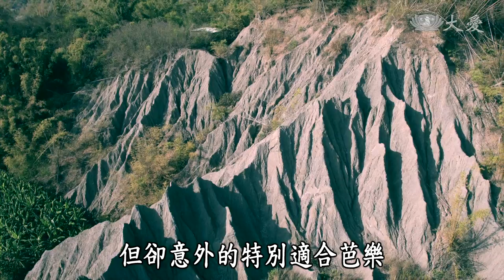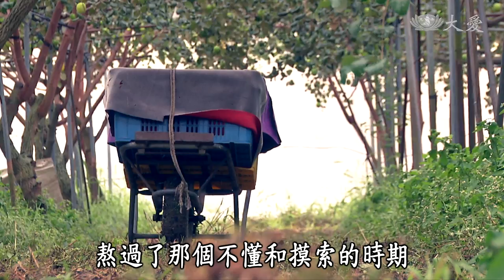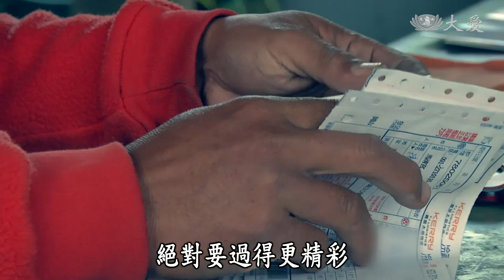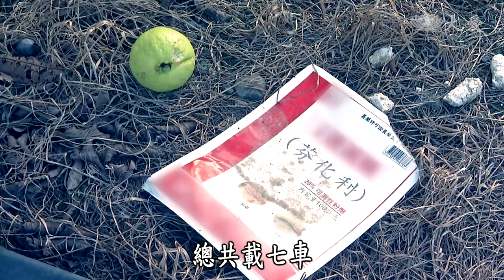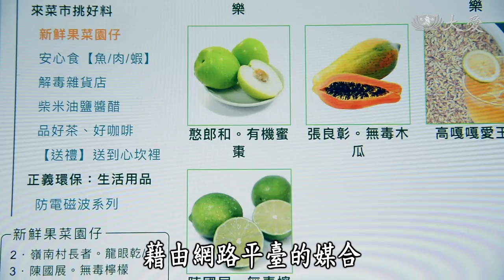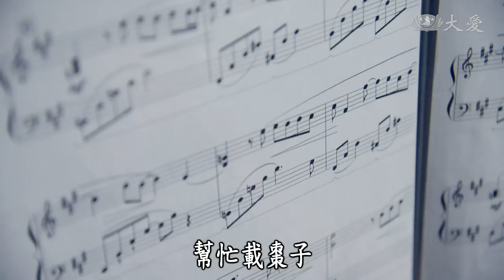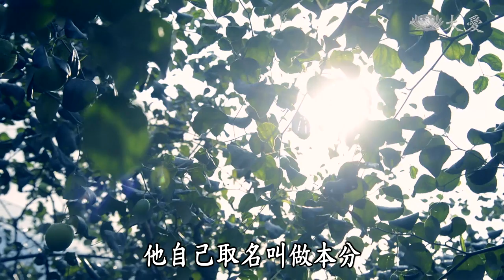【農夫與他的田】20180427 - 把果樹交給大自然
高雄市燕巢區最富盛名的水果就是芭樂與棗子，而這都要歸功於當地的泥火山地形，因為燕巢區火山泥的土壤富含鎂的成分，致使當地的農作物特別好吃，但是好吃不代表環保健康。
在當地土生土長的楊安和，一開始的職業是堆土機司機，在工作的過程中，接觸到很多土壤，看到很多受到污染的土壤，等到他返鄉，才驚覺為什麼河裡的魚都不見了，於是當他決定要回鄉種田的時候，他就決定不讓農藥和化肥進入到果園。
經過二十餘年，從當初燕巢區只有他一個有機棗農農夫，到現在有了第二個有機棗農農夫，馬清宮，他們希望接下來會有第三個，第四個，第五個……而且當有機農夫一點也不悲情，因為楊安和可以靠著這片有機棗園養大五個小孩， 所以他希望可以種下更多的種子，讓這樣的農業可以一直永續下去。

(12410218)